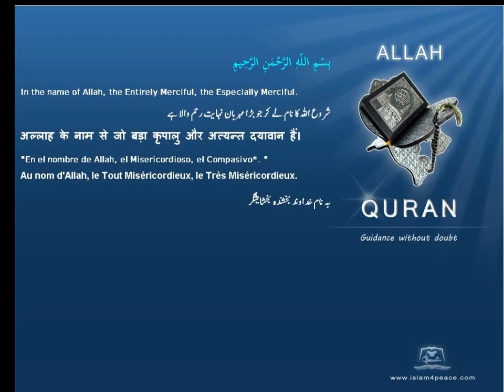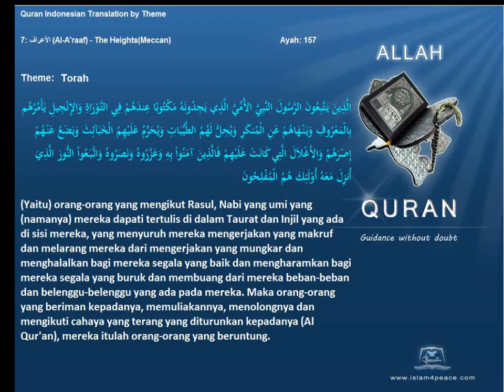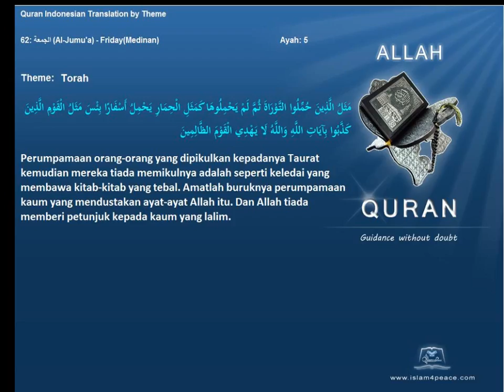Quran by Theme Indonesian Torah Islam4Peace com